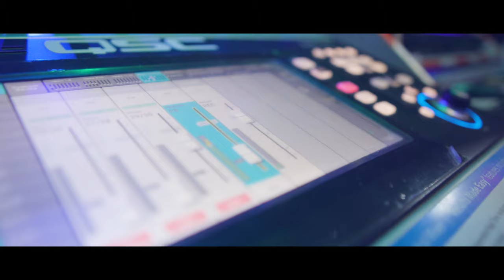Gangubai Kathiawadi | Muskurahat | Sanjay Leela Bhansali | @SoulfulArijitSingh | Parvez Aziz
Muskurahat, a heart-touching song that tells the happy yet painful story of Gangubai. Composed by Sanjay Leela Bhansali, sung by none other than Arijit Singh and penned by A.M Turaz, this song is soulful in true sense.

Original Credit:-

Music: Sanjay Leela Bhansali Singer: Arijit Singh Lyrics: A M Turaz Music Arranger: Raja Pandit Music Programming: Sanjay Jaipurwale Urdu Dholak, Tabla Side Rhythm: Sanjiv Sen Solo Violin: Kailash Patra Recording Studio: Sonic Bliss Studio Song Mixed & Mastered: Kunal Dabholkar Assisted by: Swapnish Jadhav

Cover:-

Singer-  Parvez Aziz

Recording-  Noise Zone

D.O.P - Sohel Xid

To see my others song plz click the link bellow:-

Nazm Nazm:-

Kiyun Kisi Ko :-

Muskurahat song Lyrics:-

Muskurahat Ko Bhi Aane Pe Maza Aane Lage, Gham Ko Bhi Itni Khushi Do Voh Muskurane Lage… Muskurahat Ko Bhi Aane Pe Maza Aane Lage. Gham Ko Bhi Itni Khushi Do Voh Muskurane Lage… Muskurahat Ko Bhi Aane Pe…!

Udaasiyon Tale Hain, Muskurahatein Dabee, Zara Se Honth Hilaao Tumhe Dikhengi Abhi. Usko Dekho Jo Tumhe Zindagi Dikhane Lage… Gham Ko Bhi Itni Khushi Do, Voh Muskurane Lage…

Muskurahat Ko Bhi Aane Pe Maza Aane Lage. Gham Ko Bhi Itni Khushi Do Voh Muskurane Lage… Muskurahat Ko Bhi Aane Pe…